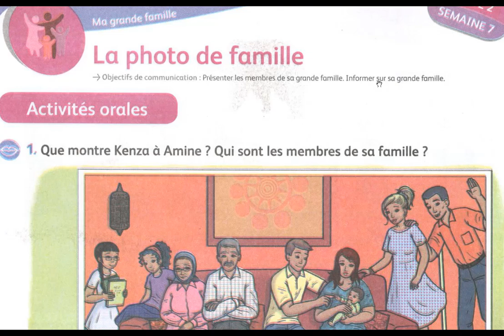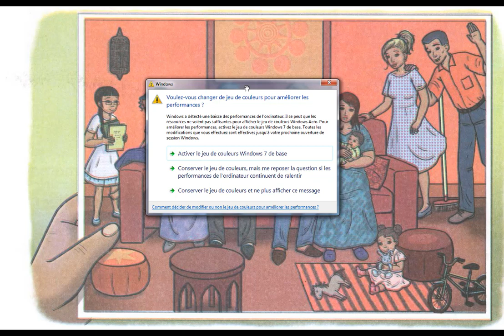اتحدث الفرنسية بطلاقة présenter les membres de ma famille CP et CE1